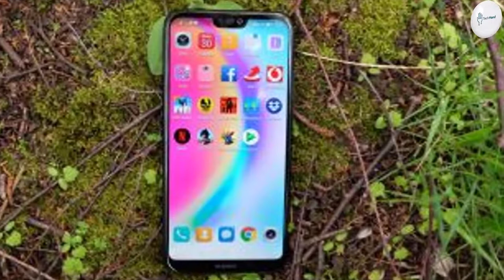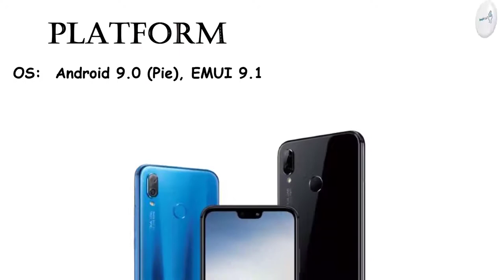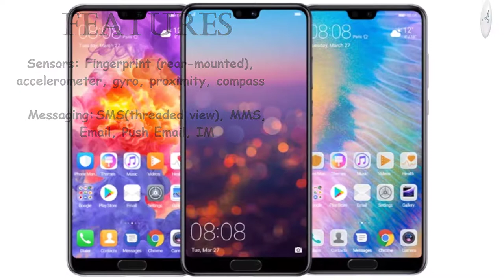Huawei P20 Lite Price, Overview & Full Specifications